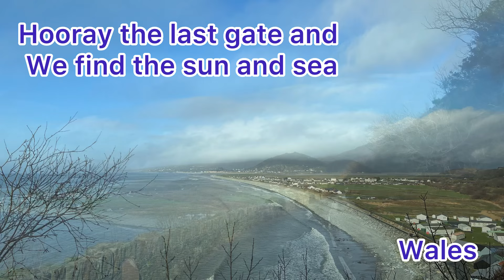It’s the end of our mountain drive from Dolgellau and we are blessed with fabulous views of the sea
If you have watched the previous videos you will have seen we have been driving along the mountain road from Dolgellau, I lost count of how many gates there were on the drive but we followed the code and shut every gate that we opened behind us, we don’t want those sheep wandering off.
Coming down from the mountain road we are blessed with spectacular views of the sea, but not a dolphin in sight 🤣 not that we would have spotted them from the motor, this road brings us out onto the A493 where we turn right and head towards Arthog.